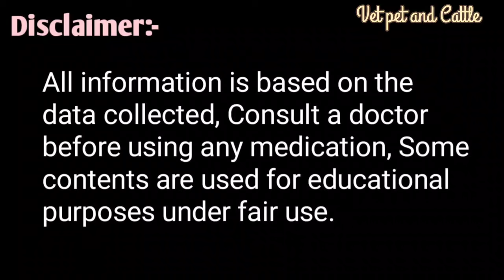किसी भी बीमारी में पशुओं की भूख बढ़ाने, कमजोरी से उबारने की सबसे अच्छी टेबलेट||Veterinary Bolus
Veterinary mein pashuon ki Bhookh badane, Kamjori se ubarne ki sabse achi tablet
पशुओं की भूख बढ़ाने, कमजोरी से उबारने, पशु खाना-पीना कम कर रहा है, जुगाली कम कर रहा है, कई वायरल बीमारियों से ग्रसित है तो आप इस तरह की टेबलेट का उपयोग आप अपने पशुओं में करवा सकते हैं

Lumpy बीमारी में पशुओं को सुबह-शाम नीम की पत्तियां और फिटकरी के पानी से नहला रहे हैं तो हो जाइए सावधान

गाय भैंस को हीट में लाने के लिए यह दवाइयां दे Cow Buffalo ko heat mein kase laaye:-👇🏻👇🏻

गाय भैंस के पैरों पर सूजन, आगे वाले दोनों पैरों के बीच सूजन, बैठ नहीं रही है इस तरह की टेबलेट का उपयोग करें

Lumpy Skin Disease mein पशुओं की पैरों की सूजन जानी रही है बैठ नहीं रहा है तो कौन से इंजेक्शन व टेबलेट का उपयोग करें